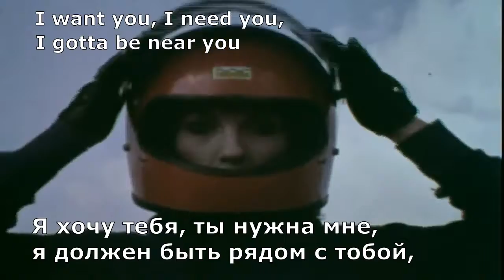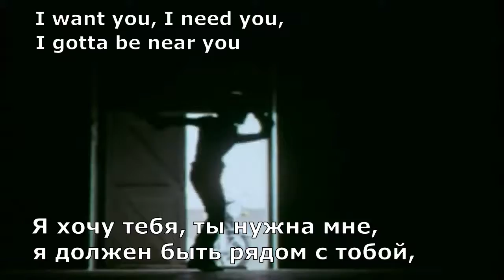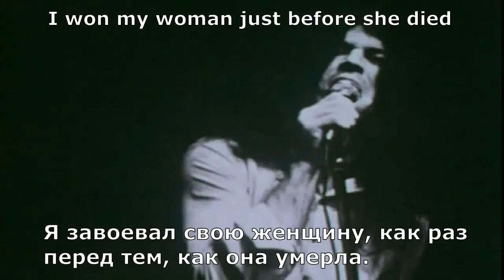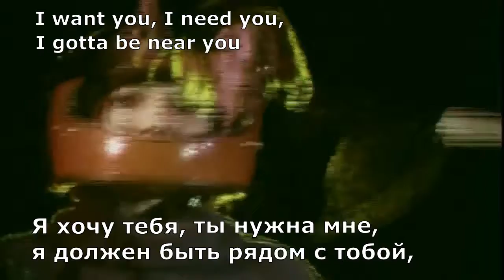Deep Purple - Strange Kind Of Woman (перевод субтитры)